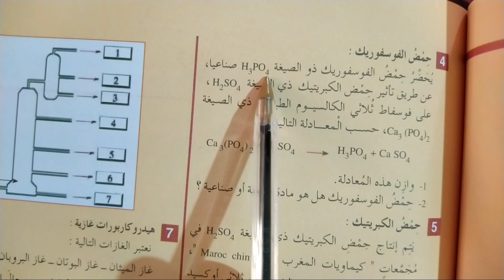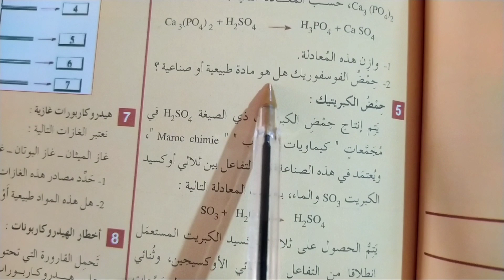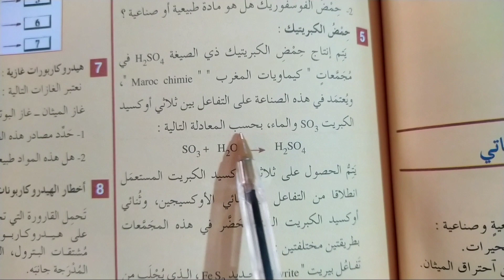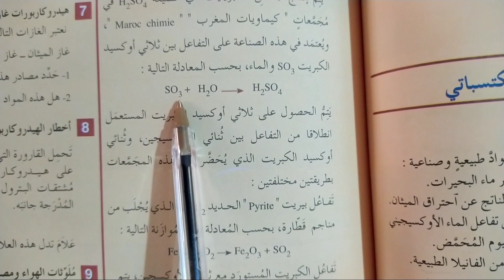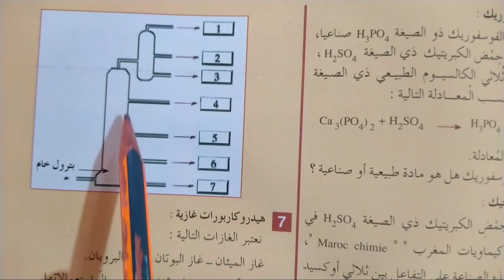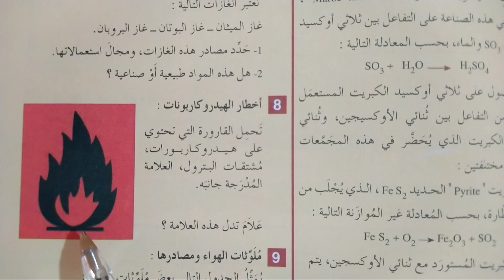تصحيح تمارين الصفحة 67 من كتاب واحة العلوم الفيزيائية للسنة الثانية إعدادي